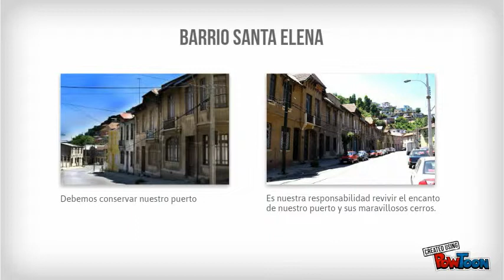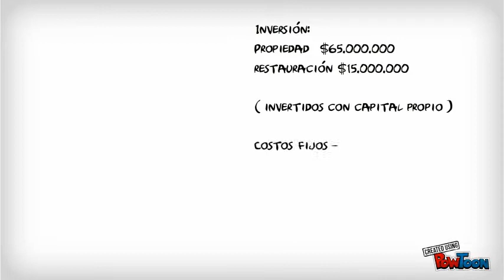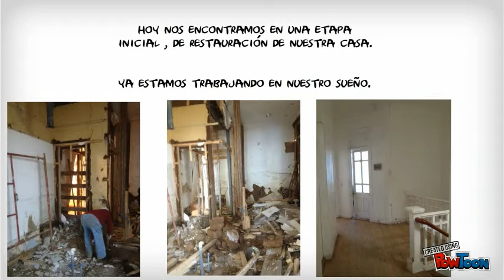Santa Elena, Valparaíso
Capital Semilla-- Created using PowToon -- Free sign up . Make your own animated videos and animated presentations for free.  PowToon is a free tool that allows you to develop cool animated clips and animated presentations for your website, office meeting, sales pitch, nonprofit fundraiser, product launch, video resume, or anything else you could use an animated explainer video. PowToon's animation templates help you create animated presentations and animated explainer videos from scratch.  Anyone can produce awesome animations quickly with PowToon, without the cost or hassle other professional animation services require.